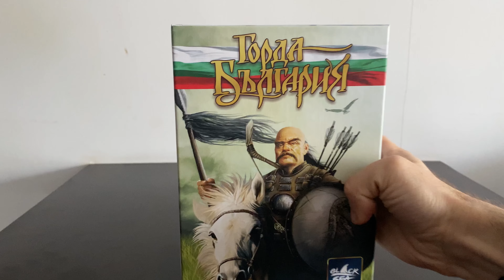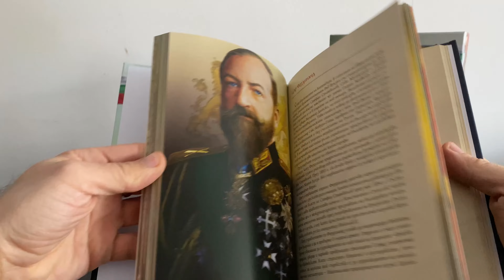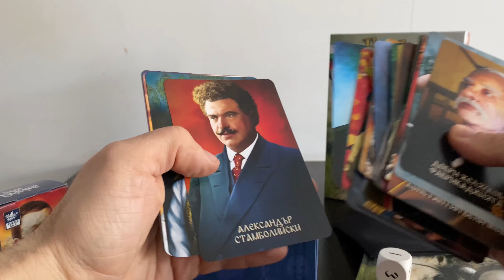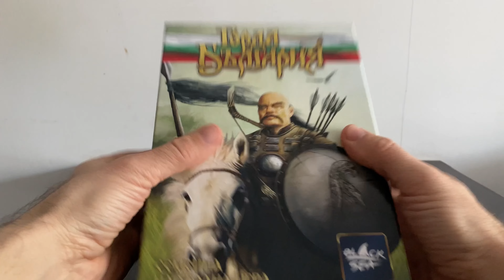Що всередині? Настільна гра - "Горда България"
Що пов’язує хана Аспаруха, Паїсія Хілендарського, Василя Левського, Володимира Димитрова-Майстора та сотника Спісаревського? Усі вони є частиною історичних постатей, з якими вас познайомить Горда Болгарія . Ви дізнаєтеся багато цікавих фактів про історію Болгарії.

У грі ви знайдете понад 380 питань, розділених на 64 теми, що стосуються різних історичних періодів. Гравці змагаються один з одним і відповідають на питання, які перенесуть їх далеко в минуле - до могутніх правителів, безстрашних генералів, мудрих писарів, талановитих письменників і багато-багато іншого.

В даному відео ми подивимось, що знаходиться всередині коробки з грою.